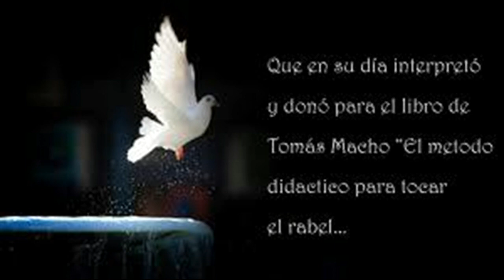EL CHIVO - Interpretada por Isabel Gabriel (Celada Marlantes-Cantabria)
Está Canción "El chivo(Valdeobispo - Cáceres) " hoy se la quiero dedicar a mi paisano Juanma Sanchez en agradecimiento por sus consejos.. En el libro de Tomás Macho reza así: " supone un motivo enorme de satisfacción finalizar este MÉTODO DE RABEL con la informacion de Juanma Sánchez sobre EL RABEL EN EXTREMADURA.. Desde Campoo tenemos la idea de que el RABEL llegó hasta nosotros desde el sur, a través de los pastores...las rutas trashumantes. Hasta hace muy poco, rebaños extremeños pasaban el verano en los puertos campurrianos. La información de Juanma es muy interesante. "